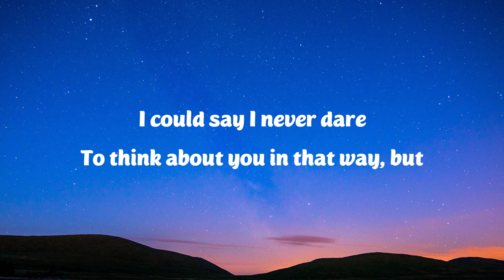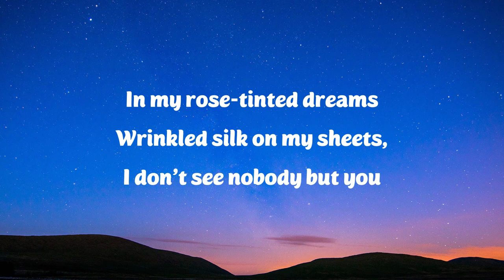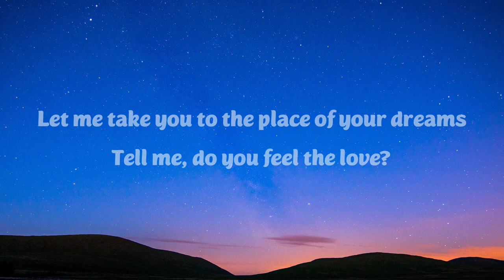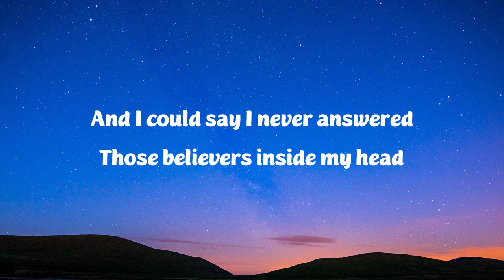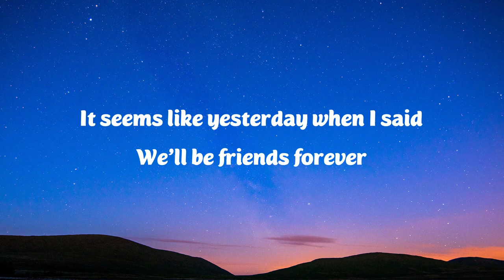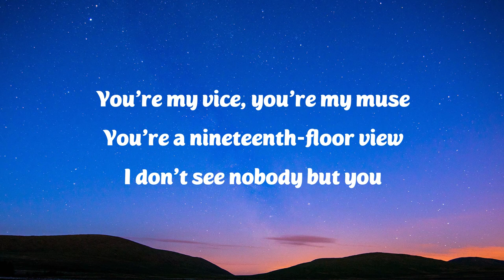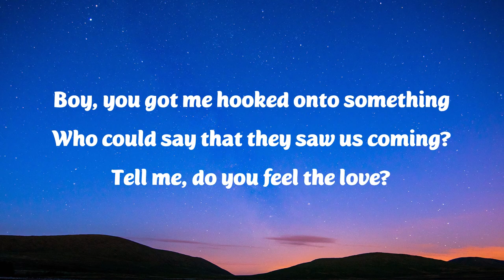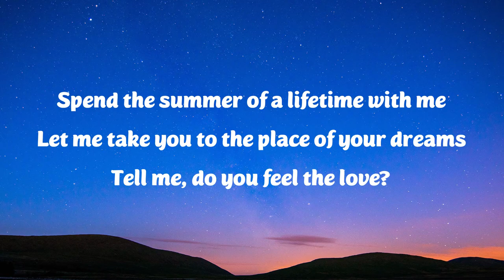dhruv - double take (Lyrics)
[Intro]
Ooh-ooh-ooh-ooh
Ooh-ooh-ooh
Ooh-ooh-ooh-ooh

[Chorus]
Ooh-ooh-ooh-ooh